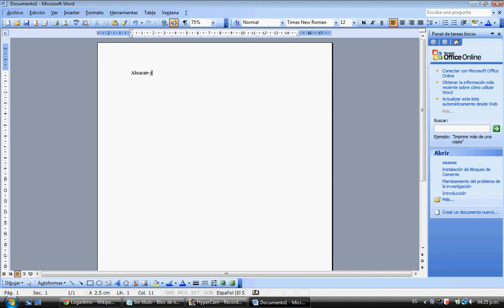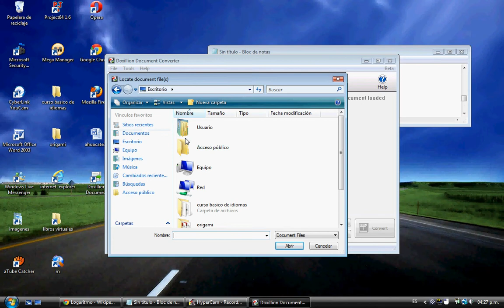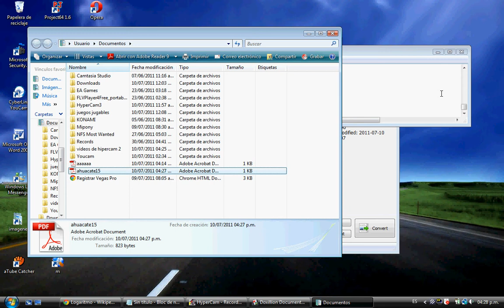como convertir un word a un pdf